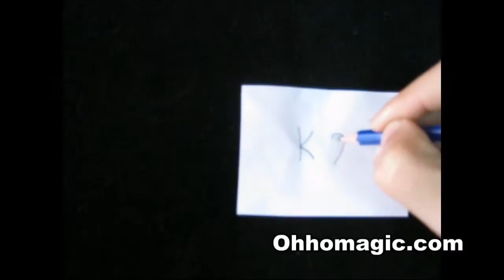มายากล พลังจิตทำนาย Ohhomagic.com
อุปกรณ์มายากล พลังจิตทำนาย